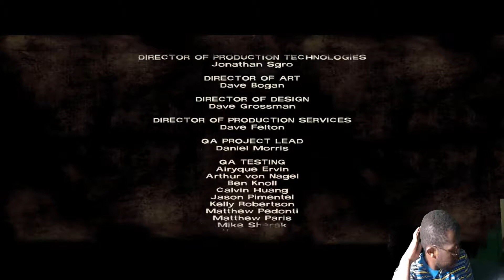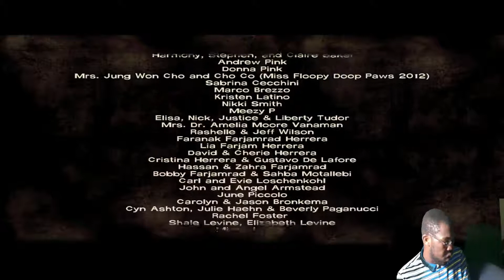The Walking Dead Eps 3 Long Road Ahead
More The Walking Dead Live Stream 2 more eps to go